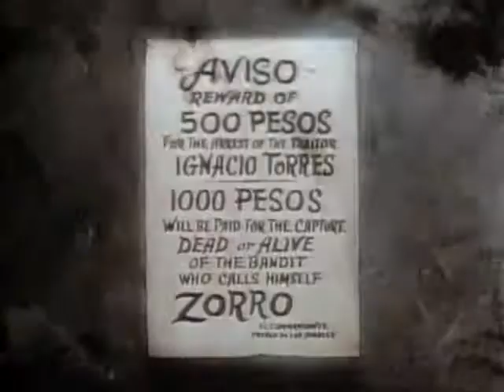Zorro S 1 E 27